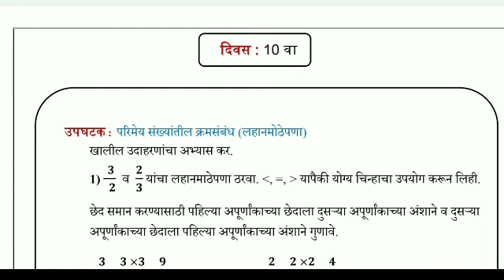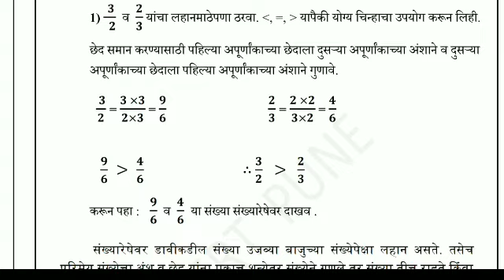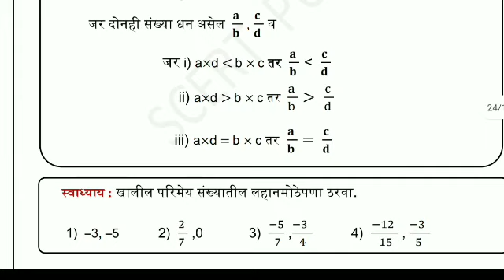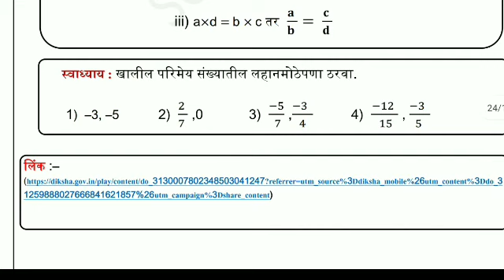नववी गणित सेतू_अभ्यास_ दिवस दहावा//9th math's Bridge course day 10